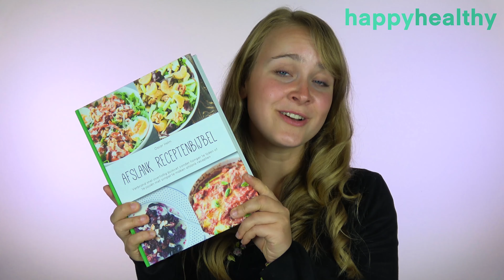Wat Is Een Gezonde Lunch?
In deze video geef ik je tips over waar je op kan letten bij het kiezen van een gezonde lunch.